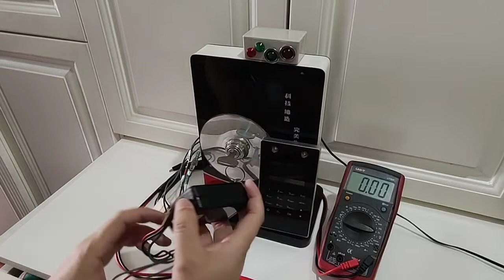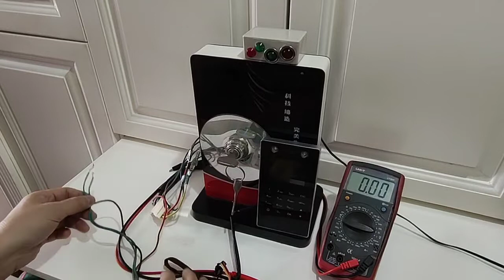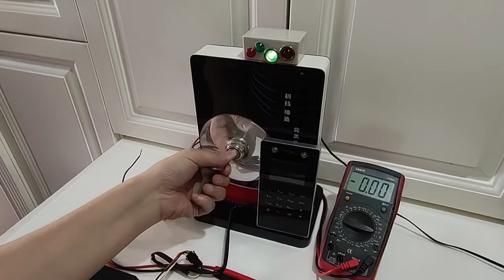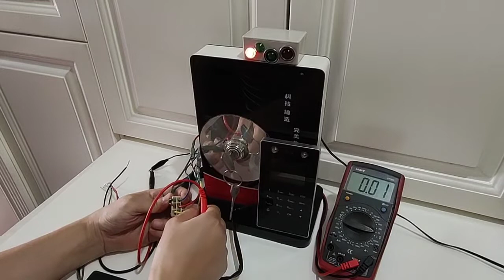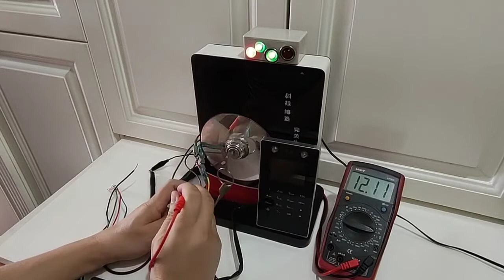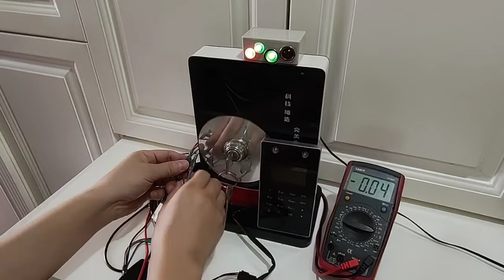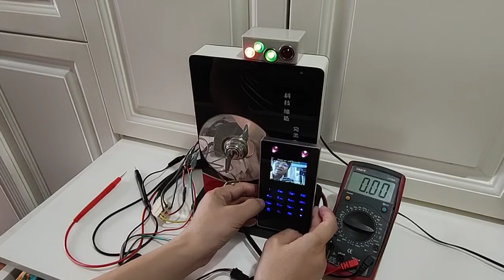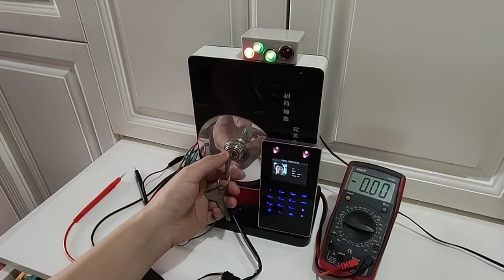CK1000 Facial Car Engine Starter